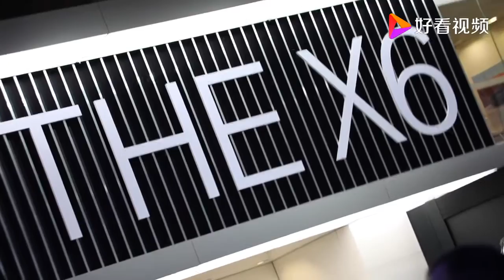全新BMW X6中国上市 刷新运动型多功能轿跑车SAC细分市场标杆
全新BMW X6中国上市 刷新运动型多功能轿跑车SAC细分市场标杆,本视频由车网传媒提供,13次播放,好看视频是由百度团队打造的集内涵和颜值于一身的专业短视频聚合平台